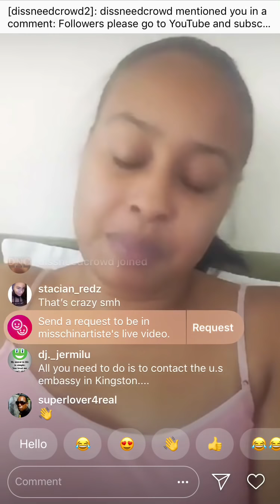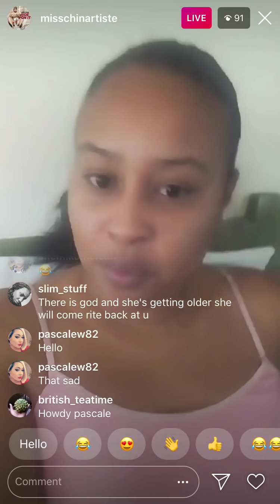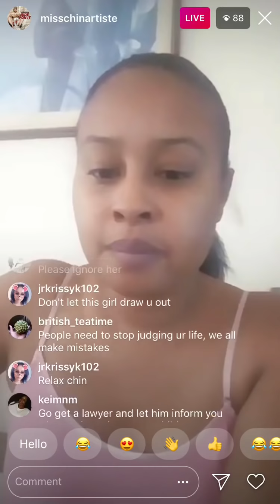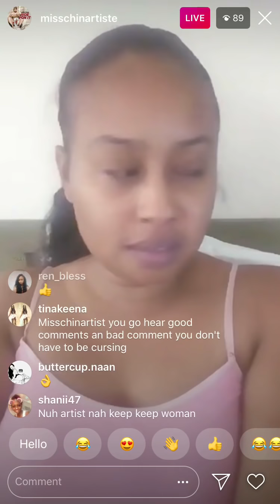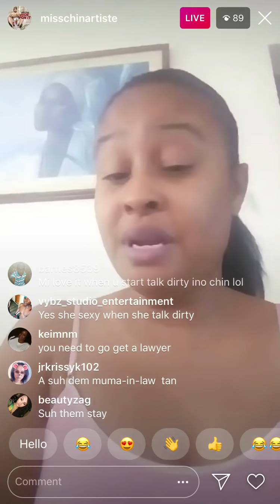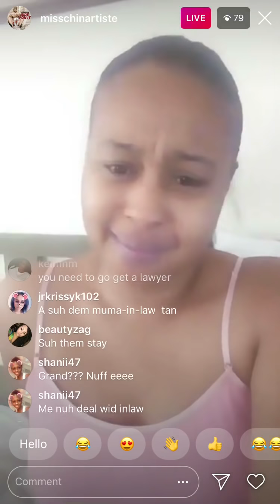Miss Chin is back to address everyone bashing her including Kiprich Wife & Friends